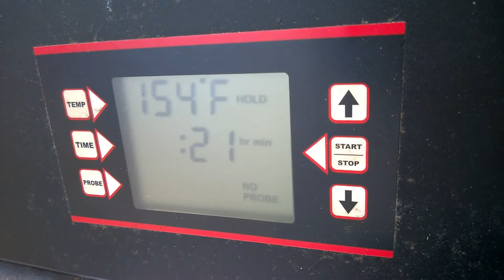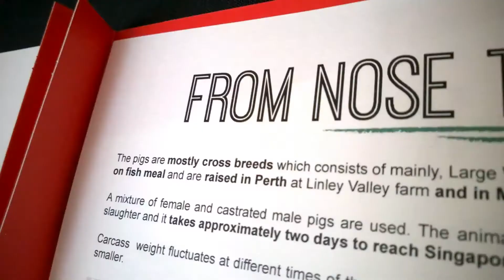Nose to Tail Event on 16th August @ MyPrivateChef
Here is a short video of the Nose to Tail event (1:10 min). Check it out!
a "CPW" production.